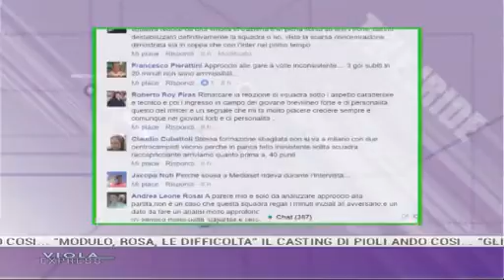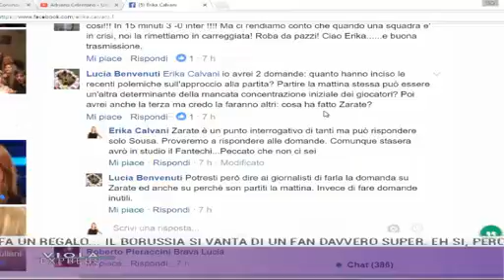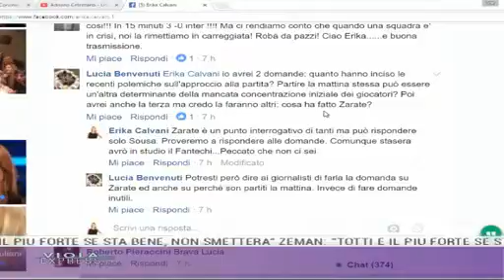VIOLA EXPRESS Lunedì 29.11.2016 2^PARTE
VIOLA EXPRESS 29 Novembre 2016 2^Parte